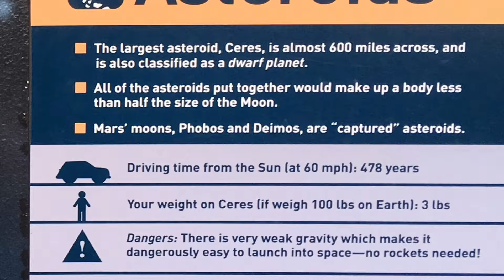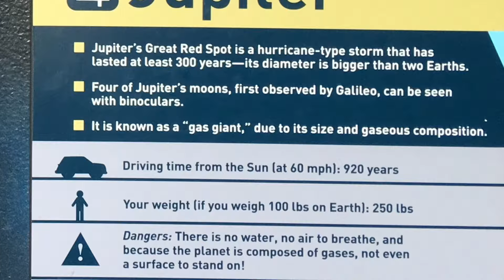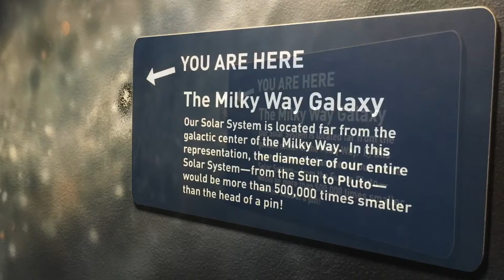Solar System information from Planets Museum | 8 Planets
Quickly learn about our solar system with Mercury, Venus, Earth, Mars, Jupiter, Saturn, Uranus and Neptune.

Information from the video:
Mercury can be best seen from the Earth just after sunset or just before sunrise
Temperatures range from roughly -300 F to 800 F
Evidence from NASA spacecraft suggests that Mercury has a thick iron core and tons of ice hidden deep in craters
Driving time from the Sun (at 60 mph): 69 years
Your weight (if you weigh 100 lbs on Earth): 38 lbs
Dangers: You would freeze at night, boil during the day, have no air to breathe, no water to drink, and experience intense radiation

Venus is the hottest planet. Temperatures can reach 900 F
On Venus, one day is longer than one year
Venus’ atmosphere consists of poisonous carbon dioxide and sulfuric acid
Driving time from the Sun (at 60 mph): 128 years
Your weight (if you weigh 100 lbs on Earth): 91 lbs
Dangers: You would be poisoned by the atmosphere, burned by the heat, corroded by the acid, crushed by the weight of the clouds, and have no water to drink

Earth is the densest major body in the Solar System
Earth is about 4.5 billion years old
Right now, Earth is racing around the Sun at 67,000 mph
Driving time from the Sun (at 60 mph): 177 years
Life is possible on Earth due to its unique atmospheric conditions, the existence of water, and temperate climate
Dangers: Storms, earthquakes, volcanoes, animal predators, diseases, war, pollution, the greenhouse effect and the loss of the ozone layer are among the many dangers

Mars is home to Olympus Mons, the largest volcano in the Solar System
Robotic missions have found evidence of frozen and liquid water on Mars’ surface
The Martian “grand canyon” – Valles Marineris, is almost the length of the United States, and is 5 miles deep
Driving time from the Sun (at 60 mph): 270 years
Dangers: Without the proper protection, you would suffocate, freeze, and experience intense radiation

Asteroids
The largest asteroid, Ceres, is almost 600 miles across, and is also classified as a dwarf planet
All of the asteroids put together would make up a body less than half the size of the Moon
Mars’ moons, Phobos and Deimos, are “captured” asteroids
Driving time from the Sun (at 60 mph): 478 years
Your weight on Ceres (if you weigh 100 lbs on Earth): 3 lbs
Dangers: There is very weak gravity which makes it dangerously easy to launch into space – no rockets needed

Jupiter
Jupiter’s Great Red Spot is a hurricane-type storm that has lasted at least 300 years – its diameter is bigger than two Earths
Four of Jupiter’s moons, first observed by Galileo, can be seen with binoculars
It is known as a “gas giant”, due to its size and gaseous composition
Driving time from the Sun (at 60 mph): 920 years
Your weight (if you weigh 100 lbs on Earth): 250 lbs
Dangers: There is no water, no air to breathe, and because the planet is composed of gases, not even a surface to stand on

Saturn has the lowest density of all the planets – if it was placed in a bathtub, it would float
The rings of Saturn are visible with a small telescope
The rings are 150,000 miles wide, but less than 1 mile thick
Driving time from the Sun (at 60 mph): 1,690 years
Your weight (if you weigh 100 lbs on Earth): 106 lbs
Dangers: You would just keep falling – there is no surface to stand on, no air to breathe, and no water to drink

Uranus rotates on its side, at almost 90 degrees to the orbital plane
Its blue color is produced by methane gas in the upper atmosphere
Uranus is hotter near the equator than at the polar regions
Driving time from the Sun (at 60 mph): 3,394 years
Your weight (if you weigh 100 lbs on Earth): 86 lbs
Dangers: There is no surface to stand on, no air to breathe, no water to drink, and the atmosphere itself is flammable – don’t light a match

Neptune is the windiest planet in the Solar System
Its Great Dark Spot shows where a hurricane larger than the Earth once occurred
Neptune has a few, very faint rings, composed of rocks and dust
Driving time from the Sun (at 60 mph): 5,325 years
Your weight (if you weigh 100 lbs on Earth): 110 lbs
Dangers: In addition to having no surface to stand on, no air to breathe and no water to drink, you would be blown away by violent 1,300 mph winds

Pluto is now defined as a dwarf planet, since it’s too small to have gravitationally cleared its area of large objects
Pluto and its biggest moon, Charon wobble around each other, since they are so similar in mass
Pluto has mountains made of ice, as tall as the Rockies, and snow made of nitrogen and methane
Driving time from the Sun (at 60 mph): 6,991 years
Your weight (if you weigh 100 lbs on Earth): 8 lbs
Dangers: It is freezing, there is no air or water, and it is so far out that the Sun would seem like any other bright star in the sky – it’s dark all the time, so bring a flashlight